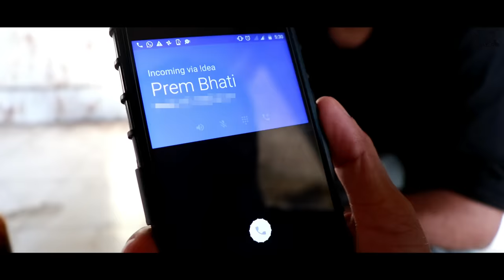पकड़ा पकड़ी || Haunted House || PREM BHATI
Keep Loving i am just trying to entertain you. :)

Performed by : PREM BHATI, SATISH KOLI, SUBODH LONDHE, PALAK TIWARI, ROHIT SAWANT, ATISH SAWANT, PRAMOD DONGARE, ANIKET.

DOP : ATISH SAWANT & SAHIL PATIL.

special thanks : SAGAR CHAUHAN.